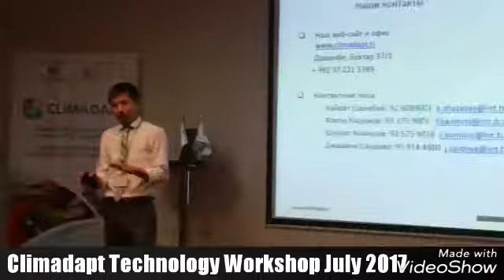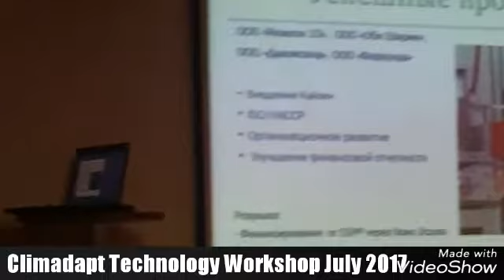Climadapt Technology Workshop Khatlon July 2017